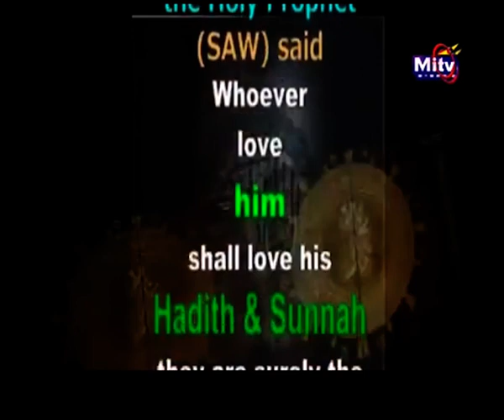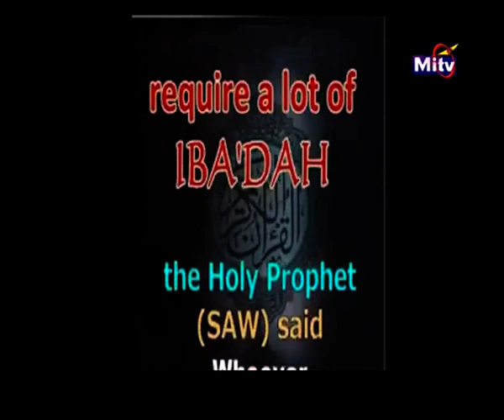wole ola oct 1st